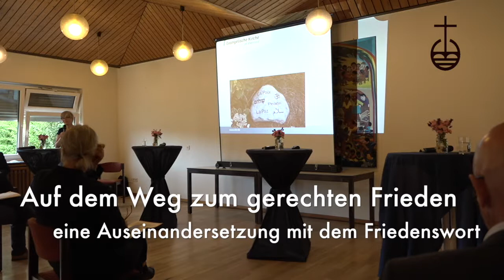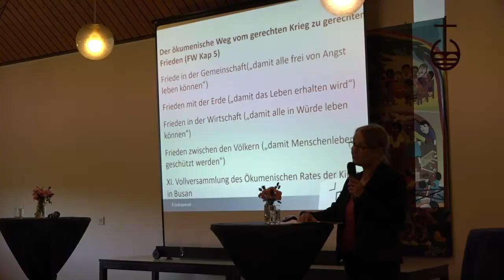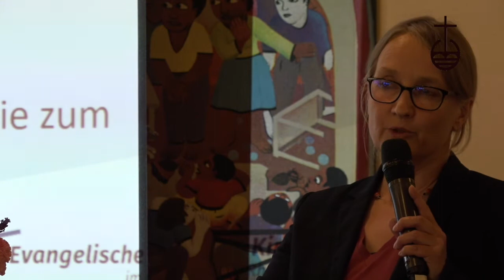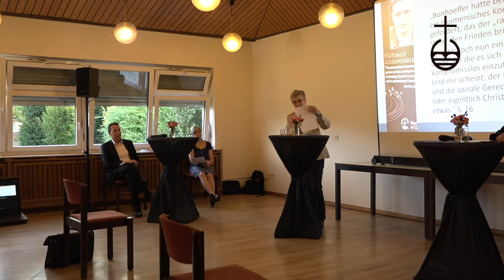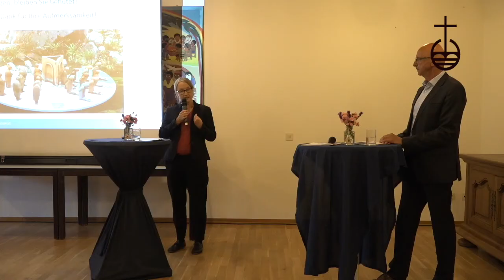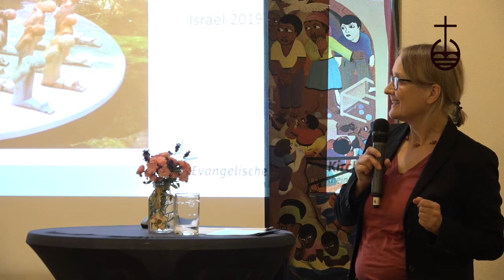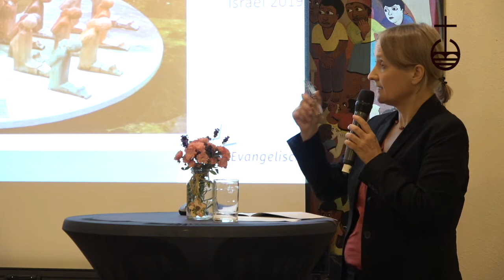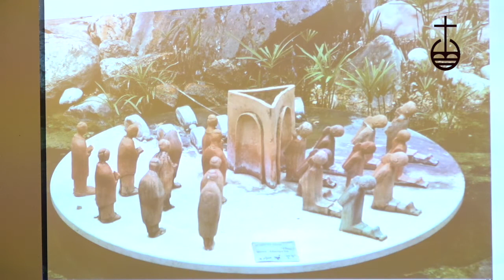Auf dem Weg zum gerechten Frieden - Auseinandersetzung mit dem Friedenswort der EKiR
75 Jahre nach dem Ende des Zweiten Weltkriegs ist sehr deutlich, wie kostbar Frieden ist. Und die aktuelle Situation zeigt, dass er eine wesentliche Voraussetzung zur Krisenbewältigung darstellt. Die Evangelische Kirche im Rheinland hat im Jahr 2018, 100 Jahre nach dem Ersten Weltkrieg, ein eigenes „Friedenswort“ veröffentlicht.  Alle Ebenen der Kirche erhielten den Text „Auf dem Weg zum gerechten Frieden“ mit der Bitte um eine Stellungnahme. Die Ergebnisse sollen der Landessynode 2021 zur Beratung vorgelegt werden.

Das Leitbild vom gerechten Frieden bedeutet einen Paradigmenwechsel gegenüber der Lehre vom gerechten Krieg. Das Friedenswort erklärt: „Kirche des gerechten Friedens zu sein bedeutet, Krieg und kriegerische Mittel als Möglichkeit der Konfliktlösung, als ,ultima ratio‘, zu überwinden, Schritt für Schritt. Gewaltfreie Lösungen sind möglich. Sie sind schmerzhaft, weil sie eigene, besonders wirtschaftliche, Interessen berühren. Sie sind langwierig und müssen mühsam gelernt werden. Sie sind aber die Lösungen, die sich als roter Faden durch die Bibel ziehen und biblisch geboten sind.“

Um zu einer fundierten Auseinandersetzung mit dem Text Gelegenheit zu geben, haben der Kirchenkreis Köln-Süd und die Kirchengemeinde Kerpen in Zusammenarbeit mit der Melanchthon-Akademie Köln zu einem Vortrags – und Diskussionsabend eingeladen.

An diesem Abend hat Landeskirchenrätin Anja Vollendorf (Ev.  Kirche im Rheinland) mit einem Impulsreferat in Text und Intention des Friedenswortes eingeführt. Im Anschluss diskutierten Petra Reitz, Leitende Militärdekanin der Bundeswehr, Reinhard Voigt, Presbyter der Ev. Gemeinde Klettenberg, Reiner Schwalb, Brigadegeneral und Militärattaché a.D., Pfarrerin Almuth Koch-Torjuul, Ev. Kirchengemeinde Kerpen unter der Moderation von Dr. Martin Bock, Melanchthon-Akademie.

Den Text des Friedenswortes finden Sie im Internet unter folgendem